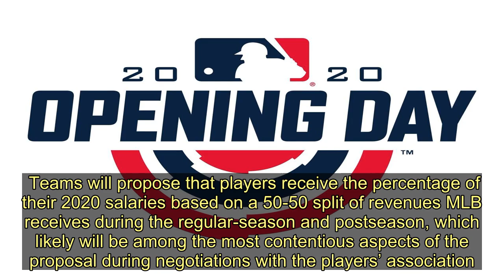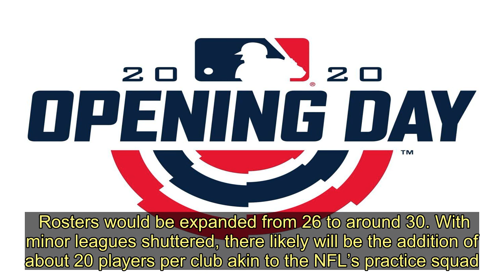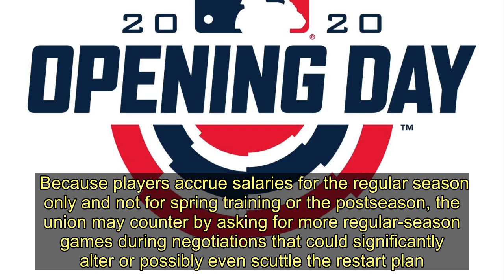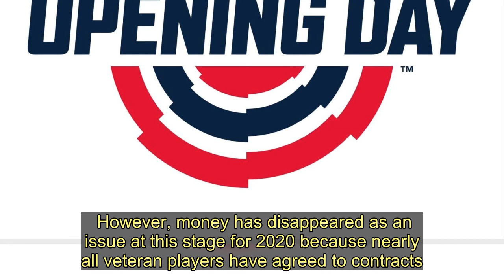MLB Owners Approve Plan To Start Season In July: Report - Today News